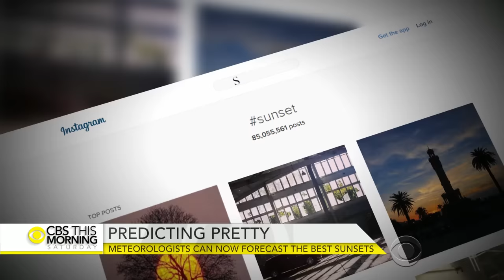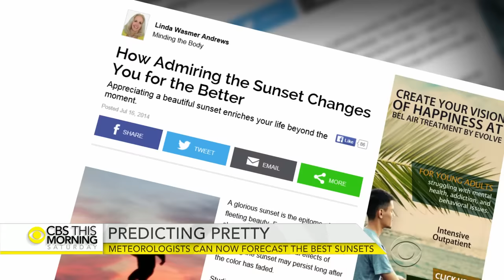How meteorologists can now forecast the best sunsets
It’s often sunsets that capture our imagination. Three young meteorologists think they’ve come up with a very elusive forecast: How to predict the most “spectacular” sunsets. Mark Albert reports.